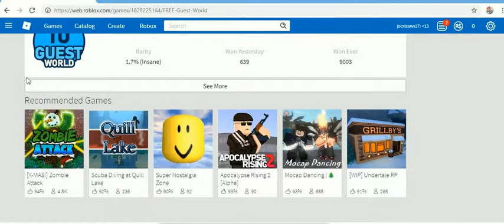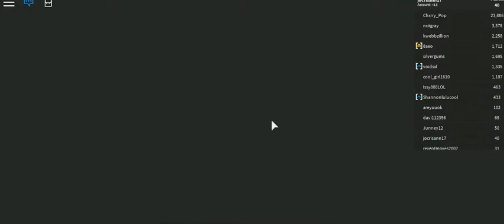roblox -22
cristhanlife vblogs

AND

 jocrisann17 roblox